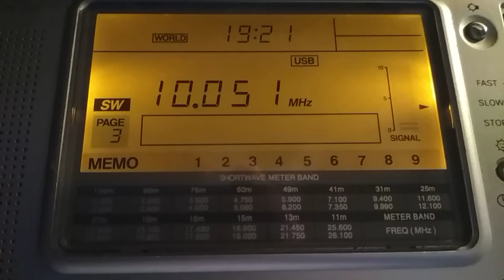10051 kHz - SANGEAN ATS -909W + Mini-Whip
Gander Volmet x20, x50
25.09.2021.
19.20 UTC
Rx. Location: Hungary